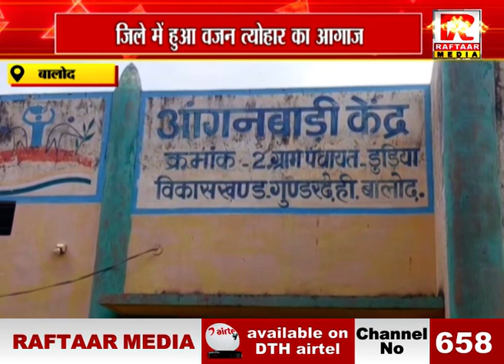बालोद : जिले में हुआ वजन त्योहार का आगाज, आंगनबाड़ी केंद्रों में मनाया जायेगा वजन त्योहार